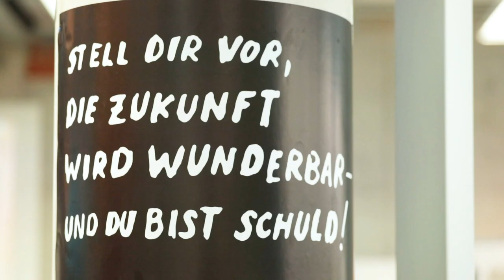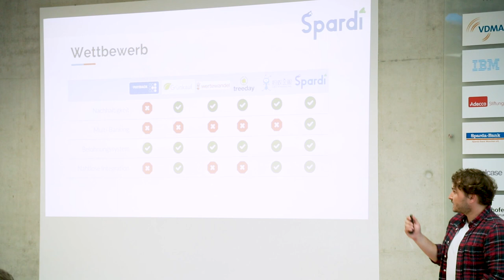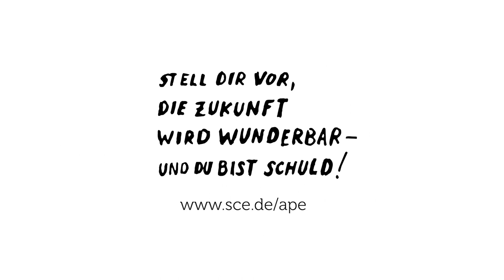Academic Program for Entrepreneurship (APE) des SCE für Studierende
APE ist eines der führenden Entrepreneurship-, Design Thinking und Innovationsprogramme in Europa. Als Zusatz- und Weiterbildungsprogramm ist das vordergründige Ziel, den APE-TeilnehmerInnen unternehmerisches Denken und Innovationsprozesse zu vermitteln, alternative Möglichkeiten der Karriereplanung aufzuzeigen und Ihnen dafür das nötige Handwerkszeug mit auf den Weg zu geben. Sollten dabei während des Programmes erfolgreiche Start-Ups und Unternehmen entstehen freuen wir uns umso mehr.

Das Programm wurde im Jahr 2008 vom Strascheg Center for Entrepreneurship (SCE) ins Leben gerufen. Als Entrepreneurship-Zertifikatsprogramm der Hochschule München und des SCE bietet APE eine Zusatzqualifizierung in Entrepreneurship und Innovation für Berufstätige und Studierende aller Hochschulen. Im Laufe von zehn Monaten erlernen die TeilnehmerInnen Methoden und Werkzeuge, wie z.B. Design Thinking, Lean Start-Up, Prototyping oder Business Modelling. Bei APE steht die Umsetzung im Fokus, die erlernten Methoden werden direkt angewandt.

In insgesamt drei verschiedenen Projekten und Teamkonstellationen werden Wissen und Erfahrungen im Umgang mit den Innovationsmethoden vertieft. Auf persönlicher Ebene erweitern die TeilnehmerInnen verschiedenste Schlüsselkompetenzen wie z.B. Team- und Kommunikationsfähigkeit und können sich dabei insbesondere in Leadership-Kompetenz erproben. APE arbeitet eng mit Unternehmen und Organisationen zusammen. Diese geben reale Themenstellungen und Projekte ein, für welche die TeilnehmerInnen neue Produkte, Services oder Geschäftsmodelle entwickeln – welche anschließend oft in den Unternehmen implementiert werden. Unter gewissen Voraussetzungen besteht oft auch die Möglichkeit an eigenen Projekten zu arbeiten.